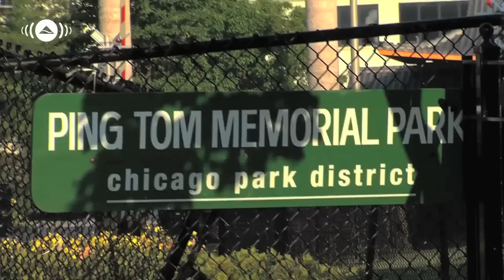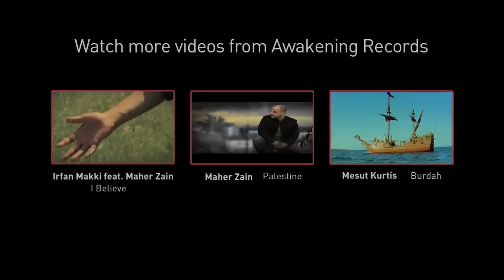Maher Zain - Making Of "Ya Nabi" Music Video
- Making of Maher Zain's "Ya Nabi Salam Alayka" Music Video | International shipping is available on Awakening store | Check our worldwide distributors and mobile ringtones

Directed by Hamzah Jamjoom.

Awakening Records
هي إحدى الشركات التابعة لشركة أويكنينج العالمية وهي شركة بريطانية لها فروع في الولايات المتحدة الأمريكية و مصر.
تمثل أويكنينج ريكوردز حاليا ستة فنانين هم: حمود الخضر (الكويت)، ماهر زين (السويد)، مسعود كرتس (مقدونيا)، رائف (أمريكا), هاريس جاي (بريطانيا) - (إضافة إلى سامي يوسف، حمزة نمرة وعرفان مكي وآخرين في وقت سابق).